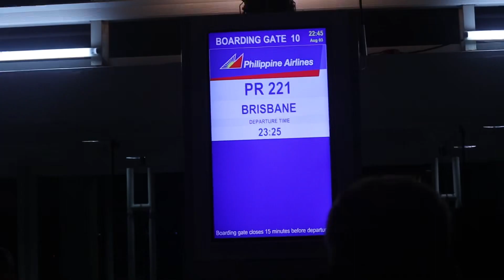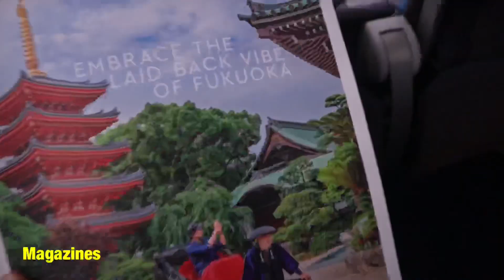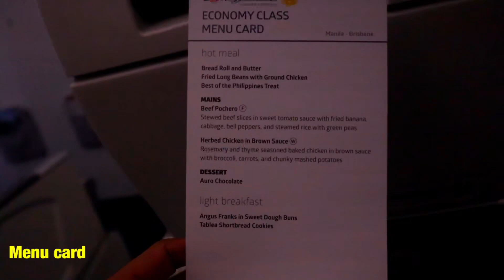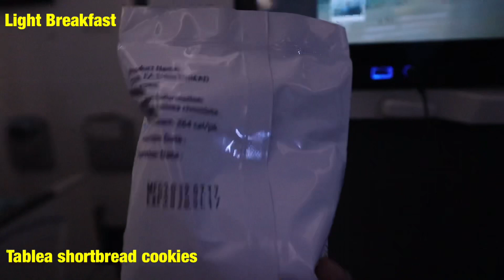Philippine Airlines Flight Experience - Manila to Brisbane - PR 221 - Airbus 321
This is my first out of country trip. Yes FIRST TIME !!! I’m delighted that I decided to document my flight experience enroute to Brisbane via PR 221 Economy Class. Watch this video and witness how I experienced first hand the world class service of the Philippine Airlines. Truly, they are the home in the sky. BTW it took us almost 8 hours to reach Brisbane airport 😃